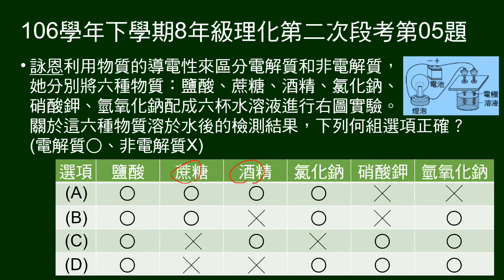106學年下8年級理化二段第05題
六物質做導電實驗，問結果何者正確？（是否為電解質）